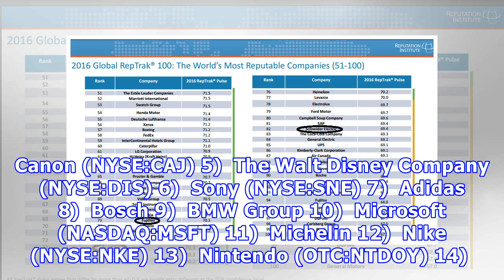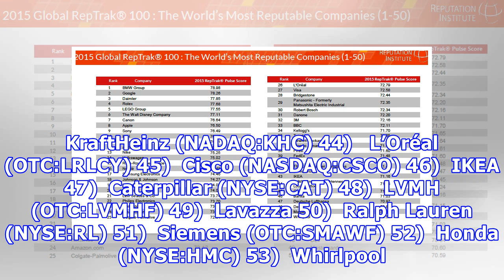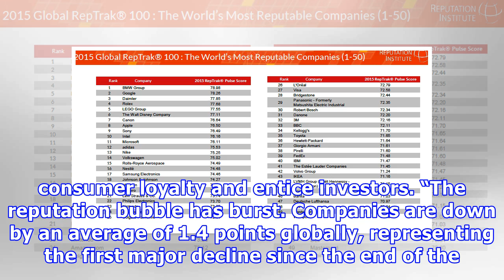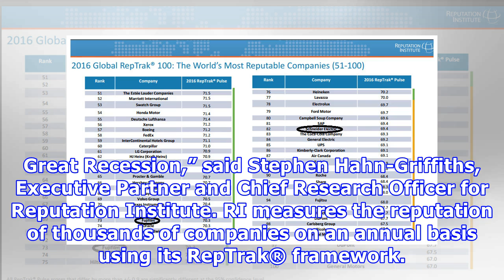Top 100 Reputable Companies Around the Globe According to Reputation Institute’s Global RepTrak® 100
Boston, MA, March 16, 2018 — Reputation Institute (RI), the world’s leading provider of reputation measurement and management services, today announced the company’s annual Global RepTrak® 100 (RT100) rankings. The 2018 RT100, the world’s largest corporate reputation study of its kind, found that the following 100 companies have the best reputations worldwide: 1)  Rolex 2)  LEGO 3)  Google (NASDAQ:GOOG) 4)  Canon (NYSE:CAJ) 5)  The Walt Disney Company (NYSE:DIS) 6)  Sony (NYSE:SNE) 7)  Adidas 8)...